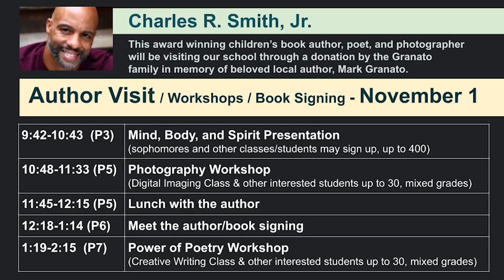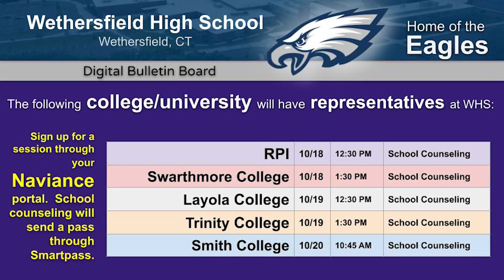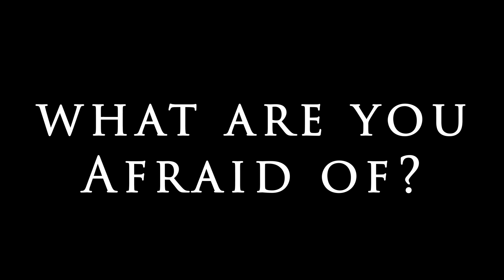Blue Eagle News for WeConnect, 10-17-23 (S8-E13)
Good Morning Eagles! I’m Sarah Carlson, welcome to Blue Eagle News.

I am Nazli Akpinar. Today is Tuesday, October 17th and we are here to fill you in on what’s going on for the week.

First we hope everyone is enjoying spirit week so far.  If you haven’t participated yet, it’s not too late. Tomorrow wear all your pink for Pink Day, Thursday is country vs country club day and Friday is color day so we can represent our classes at the pep rally which will take place Friday afternoon.

The homecoming dance will take place this Saturday from 8 till 10.  Doors, by the pool entrance,  will open at  7:00 and will close promptly at 8:00.  Tickets are $15 and are being sold all week before school in the cafeteria from 7:10 to 7:30, during lunch waves, and after school from 2:20 to 2:45.

October is National Principals month! We’d like our administration to know that we appreciate you and what you do every day. (insert video)

Thank you Ms.O’Connor, Ms. Jakes, Mr. Maltese, and Mr Webb for all that you do.

Last week there was an awesome  interactive field trip that went to the Goodspeed Opera House.  Isabelle Houlihan reports.

Thanks Isa, looks like it was a good time.

Here is a reminder for any student who wants to participate in any one of the Author workshops or would like to have lunch with Mr. Smith on November 1st should complete the registration form by October 27th.  Contact Mrs. Szilagyi with any questions.

Don’t forget to bring in your old, outgrown, no-longer-used athletic sneakers for the SNEAKTOBER fundraiser!  You can drop off sneakers in Mrs. Budaj’s room or in the main office.

Here is more stuff going on for the rest of the week.

There is a baseball meeting this afternoon for any boy interested in joining the team.  It will be in room 51 at 2:30.  See coach Bags with questions.

There will be an informational interest meeting for the Environmental Club in Miss Snide’s room, Room 402, after school tomorrow at 2:20. Please contact Miss Snide with any questions.

There will be a meeting Thursday the 19th for any boys interested in being on the swim and dive team this winter. The meeting will be in the pool bleachers right after school. The meeting will last about 20 minutes.

The Amnesty club is back up and running.  As the president of the club I am happy to share that we will have our first meeting on 19th after school in  room 112. You can find me if you have any questions.

AP and UConn ECE deadlines are fast approaching!  All purple AP forms and UConn ECE enrollments must be completed BY Friday, October 20th.  See Ms. Jacques in the Main Office for AP specific questions and Mrs. Mucinskas in 338 for UConn Specific questions.

The following is a WHS school-wide Fundraiser. WHS Dining for Dollars!  You and your family can visit Bar Baja Tequila & Taqueria in Rocky Hill any day, and as long as you bring this voucher or mention the "WHS Dining for Dollars", 10% of the sales is donated to WHS and split among the four grades.  Whether you dine in or take out, WHS gets money!

The following universities will have representatives in the School Counseling office this week.   Tomorrow, RPI and Swarthmore Colllege will be in the school counseling suite. Thursday reps will be here from Layola College and Trinity College. And on Friday, a representative from Smith College will be here.   Please, sign up through Naviance.

Last up!  Purple headphones is up…Kendall?

That’s all we have for you today!

And I am Naz Akpinar for Blue Eagle News.

We are loud,
we are proud,
We are Eagles (say together)

Wethersfield, CT